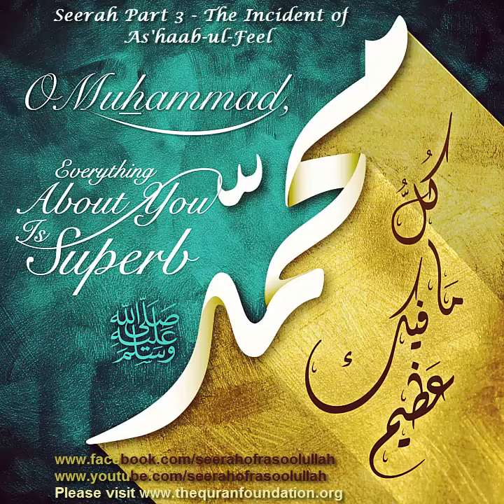Seerah of Rasoolullah ﷺ Part 3 - The Incident of As'haab-ul-Feel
This video talks about the initial steps taken by Abraha, the then king of Yemen, to destroy the Kaba before the birth of Rasoolullah ﷺ